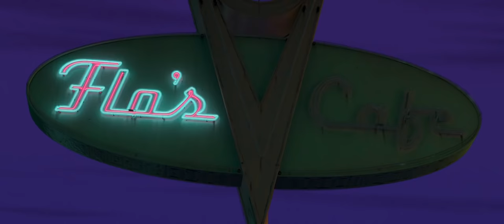Cars - ''Sh-Boom'' (with some overdubs, no dialogues)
Here is the movie clip of "Sh-Boom" from Cars Blu-Ray without the dialogues, only with the overdubs of Mater and Ramone sparkling and the "cows" mooing